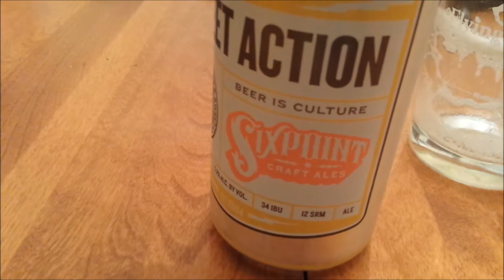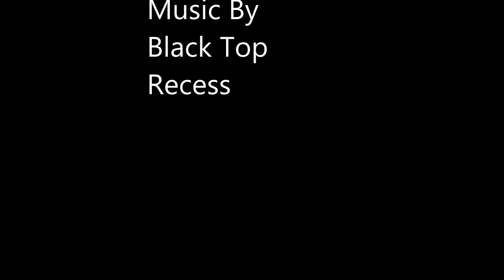Sixpoint Sweet Action Review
Sixpoint Sweet Action Ale

Again mistake on the location from Brooklyn New York

Sixpoint Brewery
Brooklyn, New York USA

Score 8/10